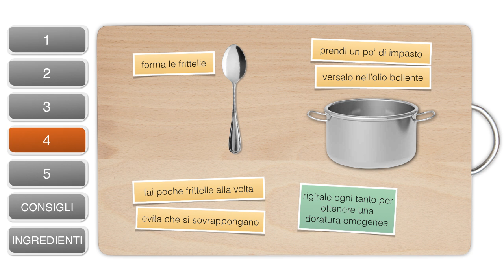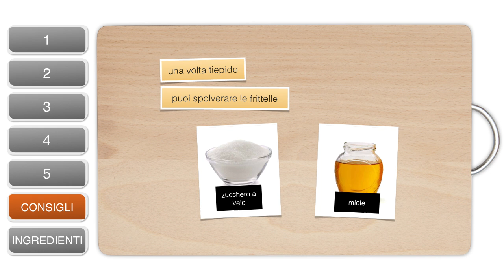Frittelle di Carnevale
Frittelle di Carnevale: ecco la ricetta per prepararle in 5 semplici passi.

Hai bisogno di una ricetta veloce per stasera? Ecco le ricette più apprezzate per la cena

Ricette Veloci? Guarda questa selezione

Un ricettario per rimanere in forma? Eccolo

Clicca Mi Piace sulla nostra pagina Facebook e richiedici nuove ricette

❊❊❊ PROCEDIMENTO ❊❊❊

1. In una terrina unisci 4 uova e 150 gr di zucchero. Mescola fino ad ottenere un composto morbido ed omogeneo.

2. Metti in ammollo in acqua tiepida 150 gr di uva passa per 10/15 min.

3. Aggiungi al composto 2 bicchieri di latte, 500 gr di farina, la scorza di un limone (meglio biologico, non trattato), un pizzico di sale. Mescola con una frusta da cucina. Unisci l'uva passa ammorbidita e una bustina di lievito. Amalgama il tutto.

4. Forma le frittelle: con un cucchiaio prendi un po' di impasto e versalo nell'olio bollente. Fai poche frittelle alla volta ed evita che si sovrappongano. Rigirale ogni tanto per ottenere una doratura omogenea.

5. Con un mestolo forato togli le frittelle dall'olio e asciugale su della carta assorbente

Consiglio: Una volta tiepide, puoi spolverare le frittelle con zucchero a velo e un filo di miele.

Buon appetito ed alla prossima video ricetta.